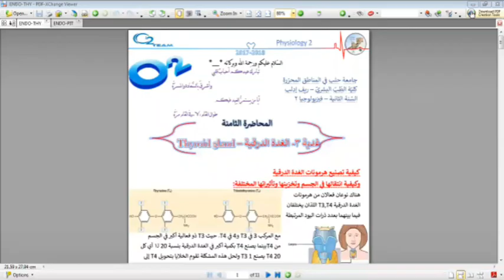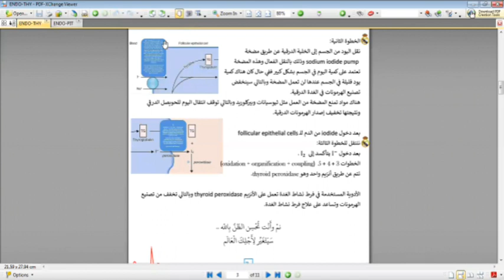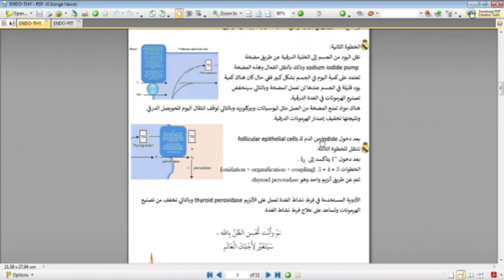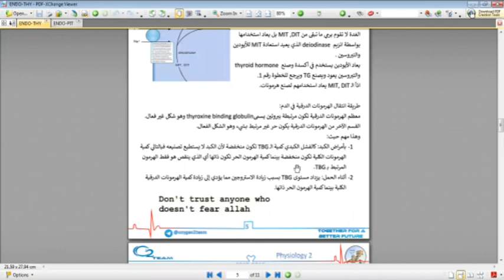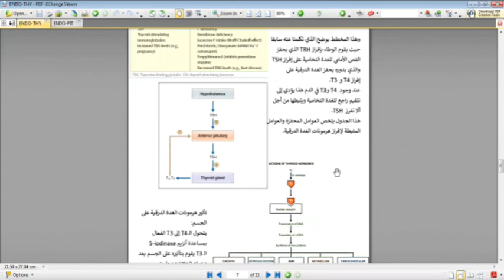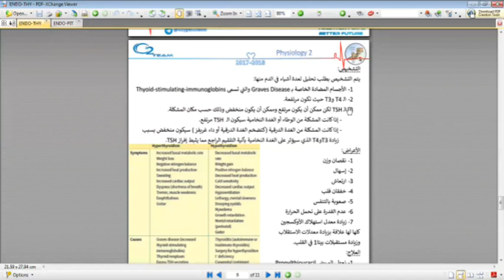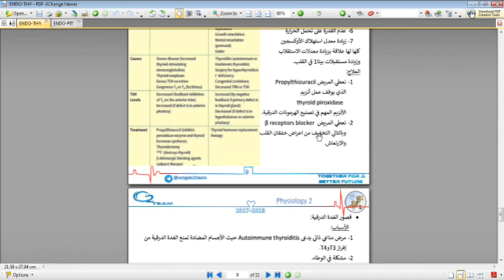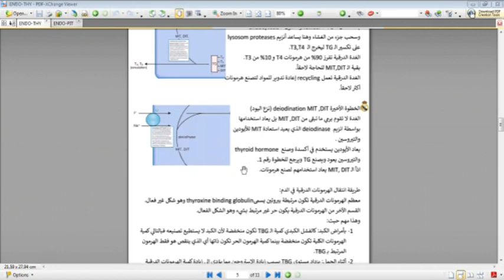فيزيولوجيا_2 《 المحاضرة الثامنة {غدية ٣ _ الغدة_الدرقية} 》د.علي الويسي 💓💓